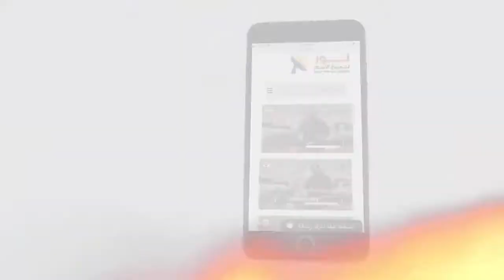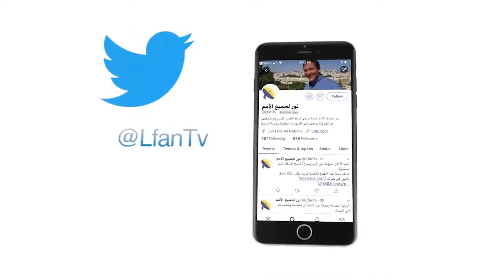461 المسيح متفرد في مجيئه بحسب القرآن